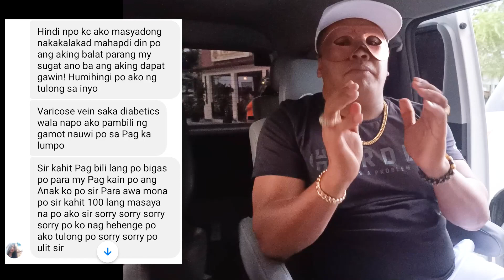TINUPAD ANG KAHILINGAN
Tinupad ni Mysterious guy ang kahilingan ng nag chat sakanya
panoorin natin at andito sa video na ito kung pano napansin
ni Mysterious guy ang humingi ng tulong sakanya.